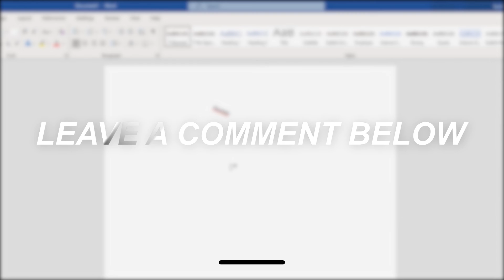How to Rotate Text in Word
In this tutorial, you will learn how to rotate text in Word using a text box.

Click on the "Insert" tab. From this tab, choose the "Text Box" option in the “Text” group. From the drop-down menu that appears, choose "Simple Text Box". The text box will appear in the Word document. Resize the text box if you want. Click inside the text box, then type in whatever you want to rotate. Drag the Rotate icon above the text box to rotate the text. To get rid of the black border around your text, click the text box, click the "Shape Format" tab, click "Shape Outline", click the white color box from drop-down menu and then click on the blank place in the document.
That’s all!